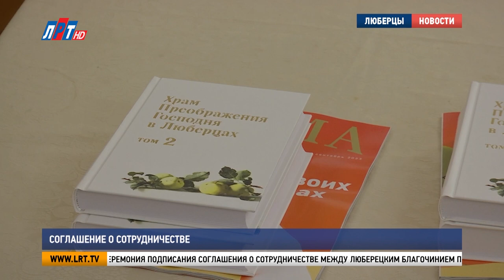Соглашение о сотрудничестве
В Преображенском соборе состоялась церемония подписания Соглашения о сотрудничестве между Люберецким благочинием Подольской епархии и управлением по работе с молодёжью городского округа Люберцы.

Плодотворное взаимодействие между благочинием и управлением по работе с молодёжью продолжается много лет. Нынешнее соглашение позволит существенно расширить сотрудничество в социально-просветительской сфере, а также реализовать совместные программы и проекты.

Надежда Русакова, начальник управления по работе с молодёжью администрации г.о. Люберцы: «Те основы и кантоны, которые закладывает Русская православная церковь в формирование здоровой молодёжи, которая потом встанет, конечно же, у руля нашего государства, это большое подспорье в нашем общем большом деле. Поэтому совместно работать, трудиться, обмениваться потрясающим опытом, основами духовно-нравственной жизни – это большое для нас благо».

Иерей Вячеслав Новак, благочинный церквей Люберецкого округа: «Молодёжная политика в рамках государства – это духовно-патриотическое воспитание, прежде всего. Соглашение даёт нам более тесное не только общение, но и тесные труды. Пасхальный фестиваль, который у нас ежегодно проходит, День православной молодёжи. Такие есть события, которые нас объединяют, не разъединяют, а объединяют и дают больше позитива и больше не только материальных благ, но и духовных».